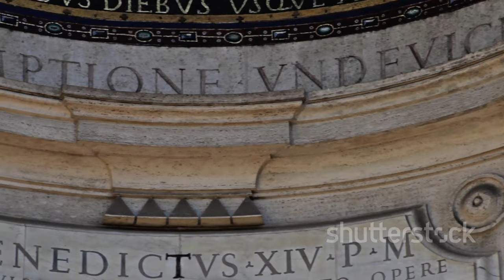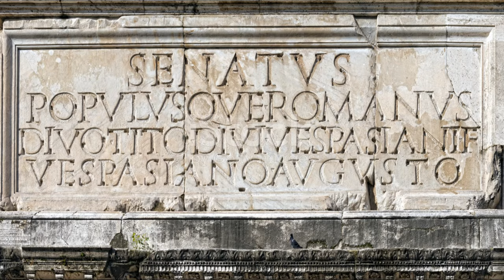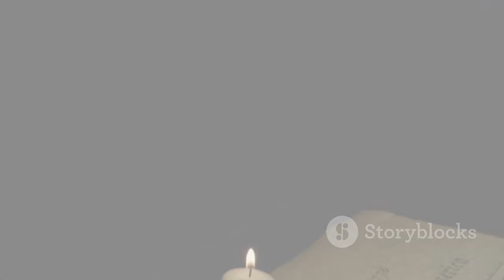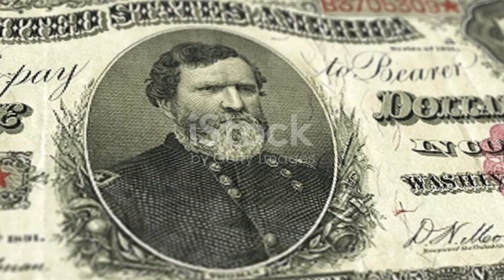"9月9日历史大事件回顾 | TW-event-9_9"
OUTLINE:
00:00:00 9月9日：历史上的今天
00:00:24 条顿堡森林战役
00:02:55 君士坦丁大帝之子
00:04:59 卡特万草原的尘埃
00:06:17 佛洛登之殇
00:06:51 美利坚合众国的诞生
00:07:11 华盛顿的城市
00:07:33 加州淘金潮
00:07:54 保护创作者的权利
00:08:20 木星的“羊角”
00:08:42 吴得福的抗争
00:09:07 历史的回响

**Category:**
Education

**Description (Chinese):**
🌟 欢迎来到我们的频道！今天我们将带您回顾历史上9月9日发生的重要事件！📜✨

📅 **历史大事回顾：**
- 9年：日耳曼人部队在阿尔米尼乌斯的领导下于条顿堡森林战役中击败罗马帝国部队！⚔️
- 337年：君士坦提乌斯二世在拜占庭登基为罗马帝国东部皇帝！👑
- 1776年：大陆会议将北美各州的邦联正式命名为美利坚合众国！🇺🇸
- 1945年：日本向中华民国陆军投降，中国抗日战争结束！✌️
- 2001年：阿富汗北方联盟领导人遭遇自杀攻击，影响深远。🕊️

📖 **一起探索历史的奥秘，了解这些事件如何塑造我们今天的世界！** 🌍

**Description (English):**
Today we will take you through the significant events that happened on September 9th throughout history! 📜✨

📅 **Historical Highlights:**
- 9 AD: The Germanic tribes, led by Arminius, defeated the Roman legions at the Battle of the Teutoburg Forest! ⚔️
- 337 AD: Constantius II ascended to the throne as the Eastern Roman Emperor in Byzantium! 👑
- 1776: The Continental Congress officially named the confederation of North American states the United States of America! 🇺🇸
- 1945: Japan surrendered to the Republic of China, marking the end of the Second Sino-Japanese War! ✌️
- 2001: The leader of